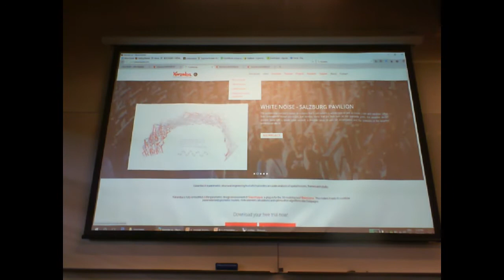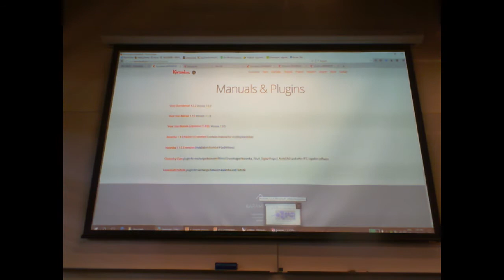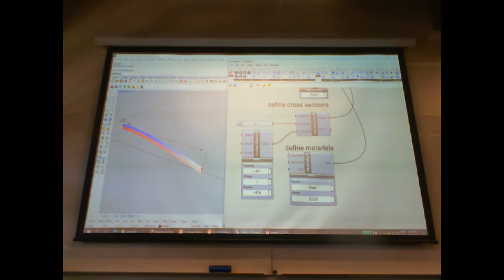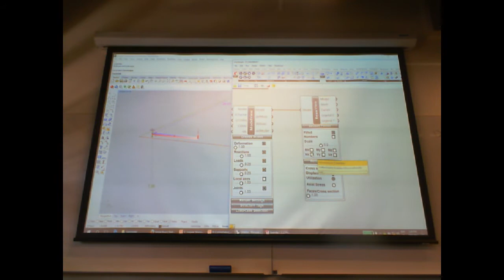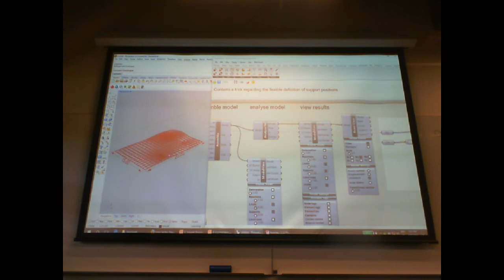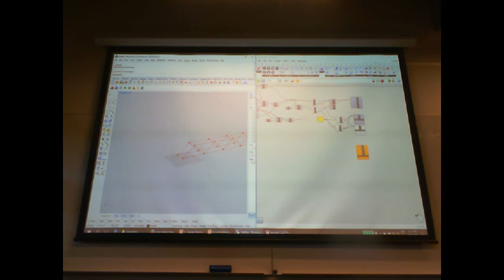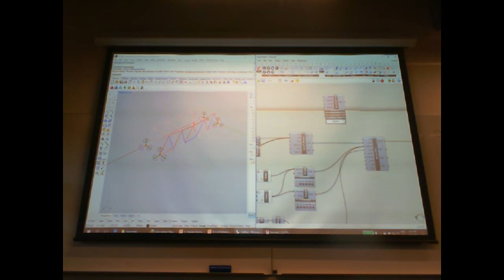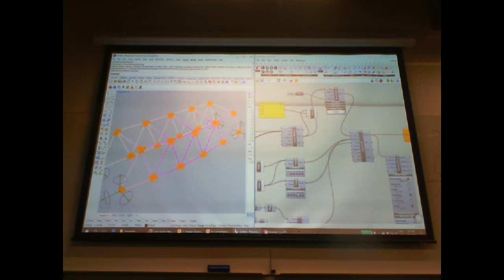UNSW Karamba Workshop